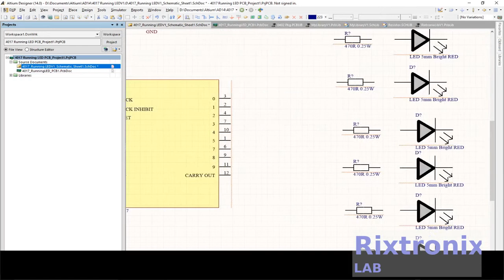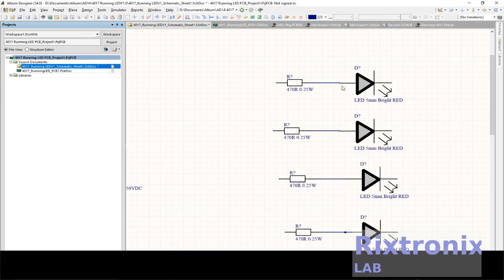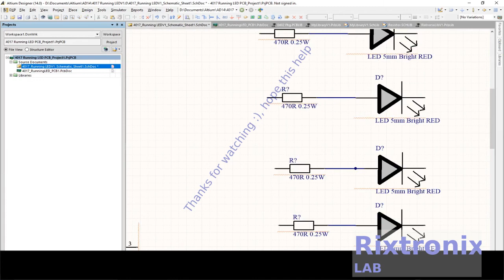Creating 4017 555 PCB Running LED Altium Ep19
Bill of Material for
On 3/7/2021 at 11:45:09 AM

Comment,Pattern,Quantity,Components

100nF 250VDC,100nF 250VDC,2,C1, C4,
100uF 16V,100uF 16V,1,C2,
10nF 250VDC,10nF 250VDC,1,C6,
10uF 16V,10uF 16V,2,C3, C5,
470R 0.25W,Resistor 470 Ohm 0.25W,12,R1, R2, R3, R4, R5, R6, R7, R8, R9, R10, R11, R12,
50K Trimpot,Trimpot 3 Pins,1,VR1,
CD4017,CD4017 DIP,1,U2,
Header 2,HDR1X2,1,P1,Header, 2-Pin
LED 5mm Bright RED,LED 5mm RED,11,D1, D2, D3, D4, D5, D6, D7, D8, D9, D10, D11,
LM555,LM555 DIP8 - duplicate,1,U3,
LM78XX,LM7809 Regulator,1,U1,

3.2V 64Ah pre-welded cell pack 1Pc

4x4 Keypad Button 1Pc

7812 Regulator Chip 12V TO-220

7805 5V Voltage Regulator 10 Pieces

3D Printer LCD Module 20x4 1Pc

3D Printer Melzi 2.0 1284P Mainboard PR Usa 1Pcs

1N5822 Diode 10pcs 3A 40V Fast Recovery Schottky diode

2.4" TFT LCD Module For Arduino,AVR,STM32 ILI9325

3D Printed Look Keo Cleat Thicker Hook Areas 1pair, I've tested for more than 1 year ride